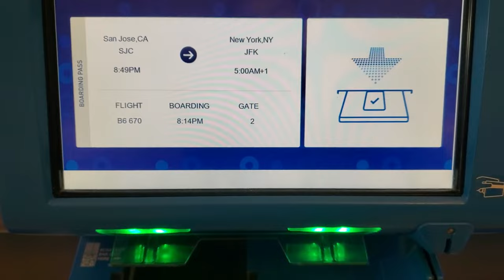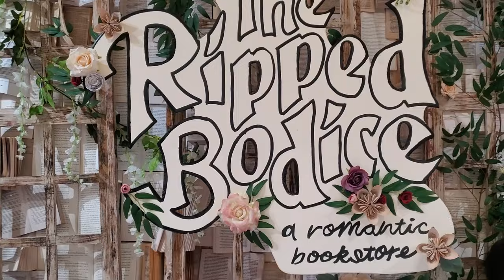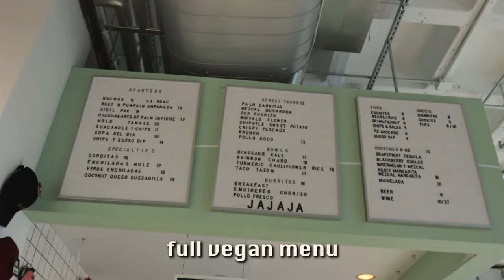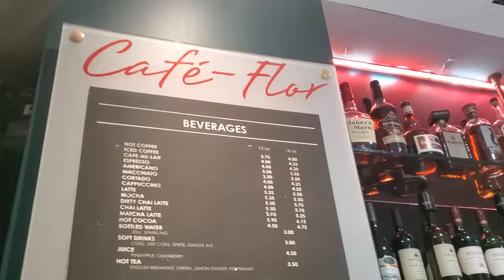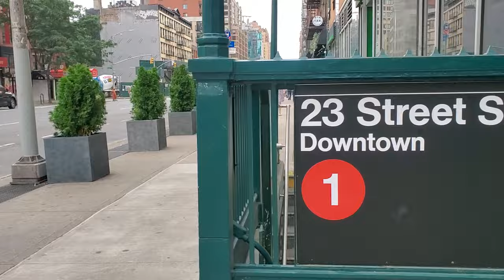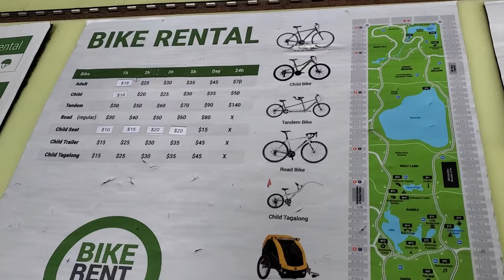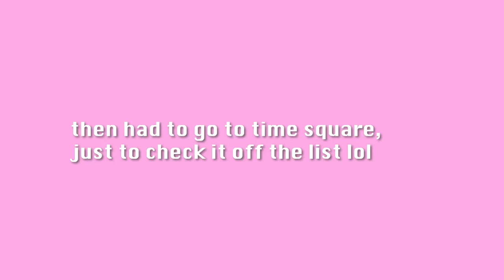NYC Vlog! First time in NEW YORK | solo trip, exploring attractions, parks, boroughs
I went to New York!

This was a trip from my summer travels that has taken far too long to upload lol. It was my first time in NYC and I had such a fun time.

If you're new here, I'm from California, and live in the Bay Area. I love traveling and experiencing new places, whether it's a weekend solo trip or a vacation with friends and family. I also do freelance photography and enjoy all things fitness.

*Solo Travel*
💸DISCOUNTS:
About Me:
My name is Makiah, and I'm a 25 y/o content creator photographer/videographer from the bay area.
SF state alumn, sagittarius, and fluent in sarcasm.
My channel documents lifestyle vlogs, a dash of fitness, and my struggles trying to navigate adulting.

Free Music for Videos 👉 Music by Pidovibes - To My Beautiful Wife (I Love You)